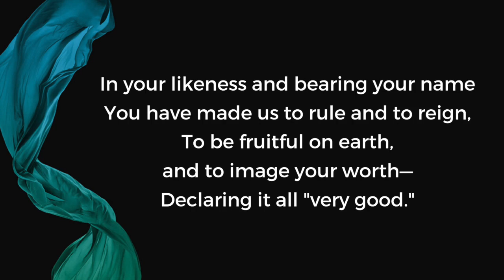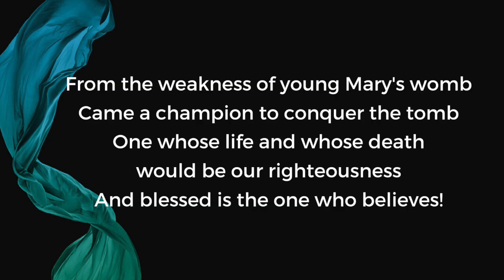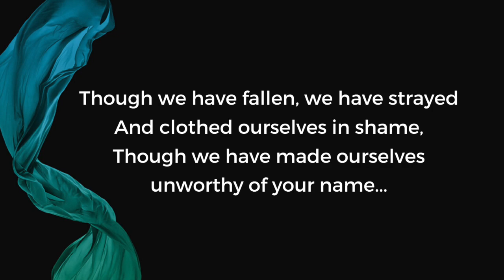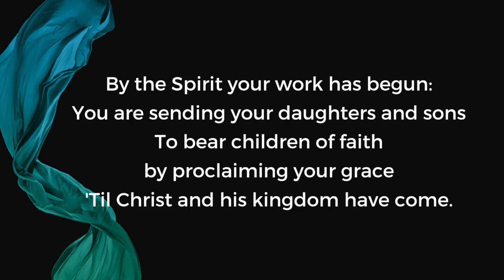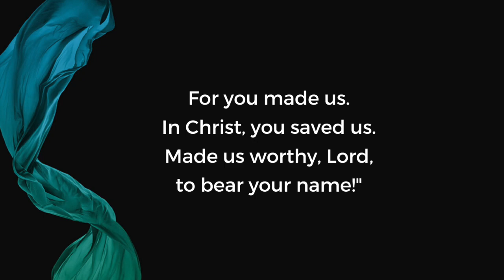Worthy — Hymnicity featuring Melanie Penn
"Worthy," written by Eric M Schumacher and David L Ward, is inspired by the book "Worthy: Celebrating the Value of Women" by Elyse Fitzpatrick and Eric Schumacher.

The studio recording by Hymnicity features Melanie Penn.